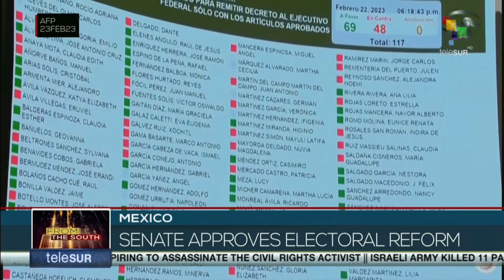Mexican Senate approves electoral reform of the Government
The Senate of Mexico approved on Wednesday night the electoral reform promoted by President Andrés Manuel López Obrador that reduces the size and budget of the Mexican electoral body. teleSUR